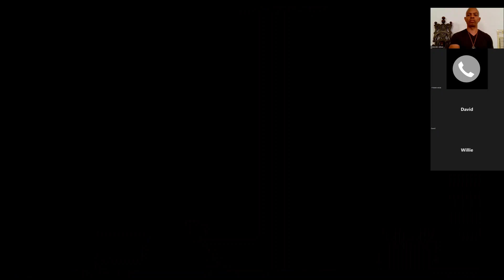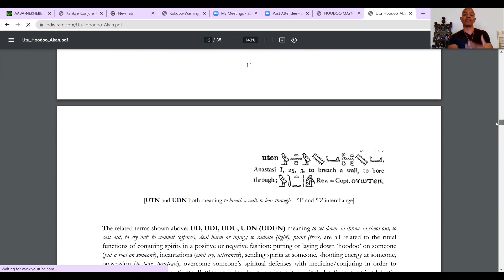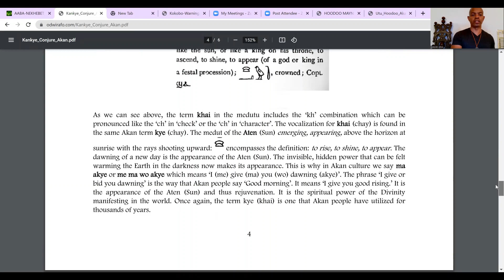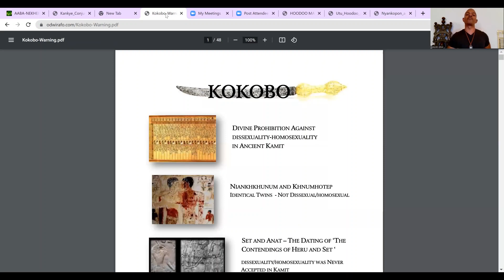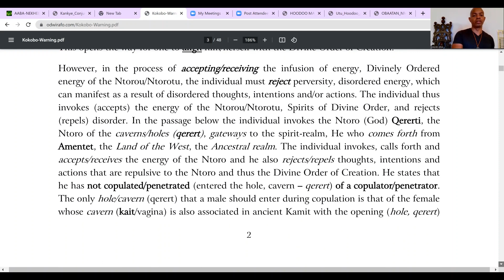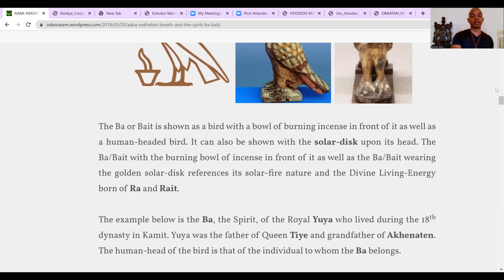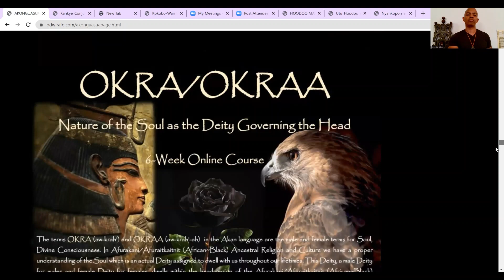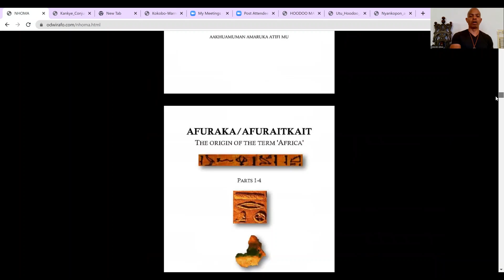HOODOO SEXUALITY: Part One - Cosmology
Odwirafo examines the nature of kankye (conjure) and the cosmology of sexual balance in Hoodoo - Akan Ancestral Religion in North America..

Odwirafo